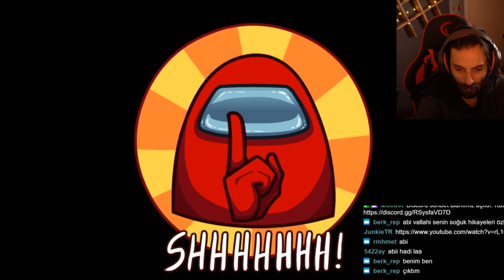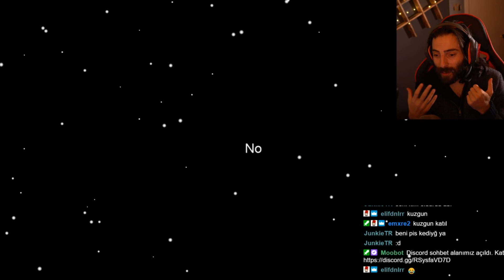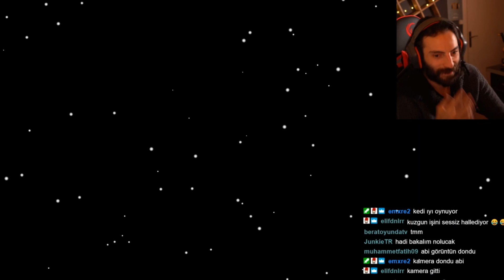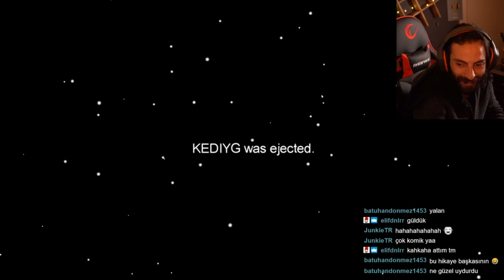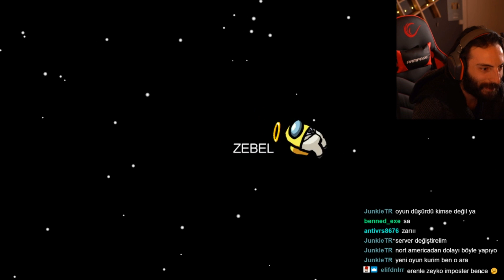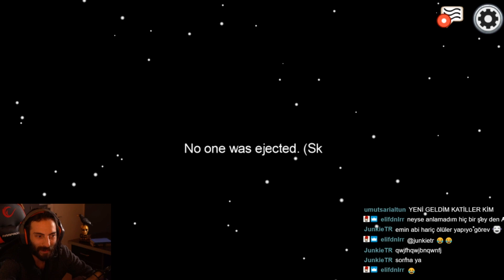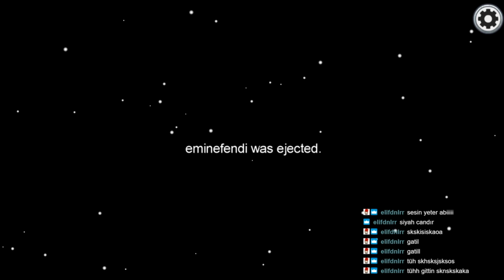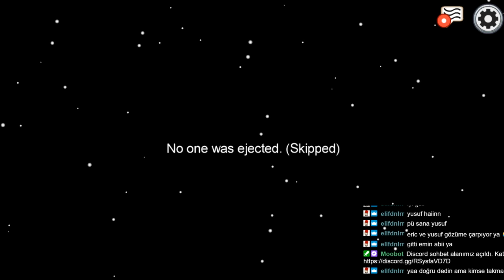Emin Efendi Ekip İle Among Us Oynuyor !!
Herkese merhaba dostlar bugün "Emin Efendi Ekip İle Among Us Oynuyor !!" adlı video ile karşınızdayım umarım beğenirsiniz.
Sizde bizimle oynamak isterseniz.